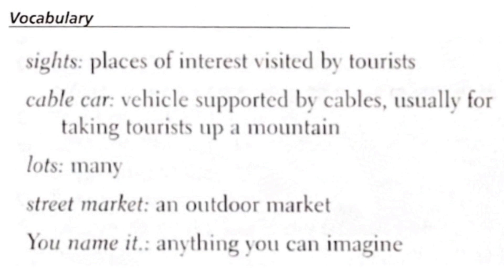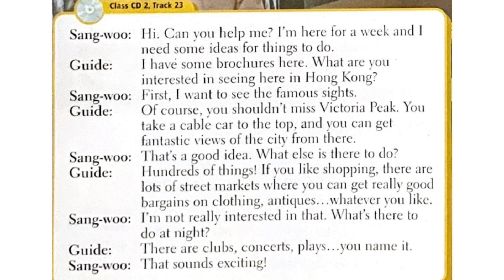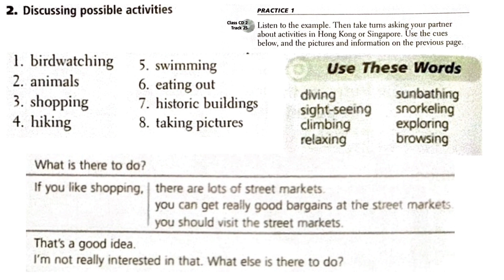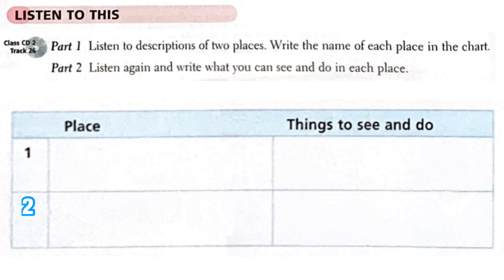Unit 9 Conversation 1 If You Like Shopping …